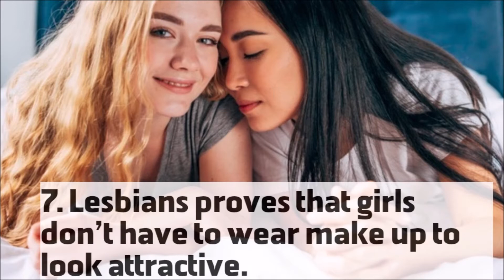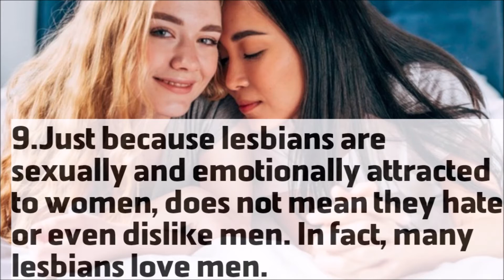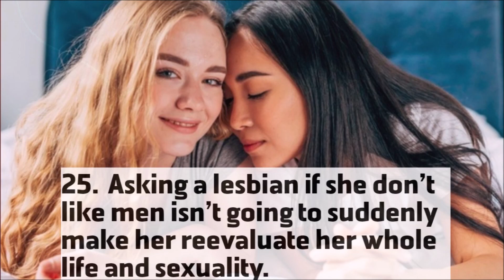25 unknown facts about lesbians